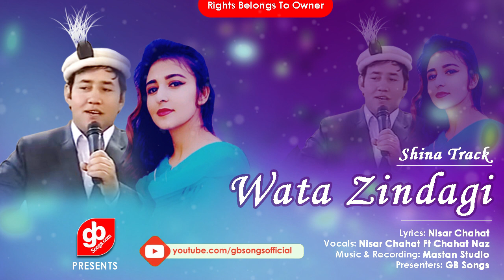Shina New Song | Wata Zindagi | Nisar Chahat, Chahat Naz | GB Songs 2020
Shina New Song
Title: Wata Zindagi
Lyrics: Nisar Chahat
Vocals: Nisar Chahat Ft Chahat Naz
Presenters: GB Songs
Deliver Your Content:
©Gilgit Baltistan Songs-GB Songs 2020